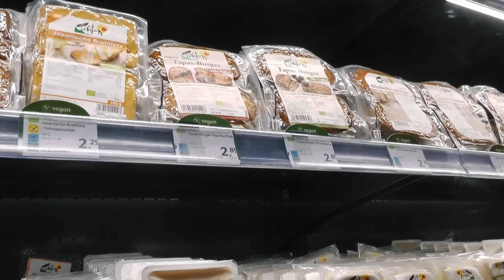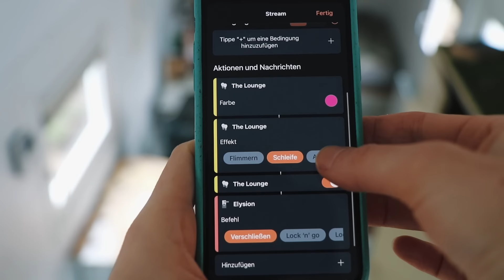Alles wird gut. 🏰 Leben im Tiny House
Egal, was kommt, es wird gut. Goodbye 2021!